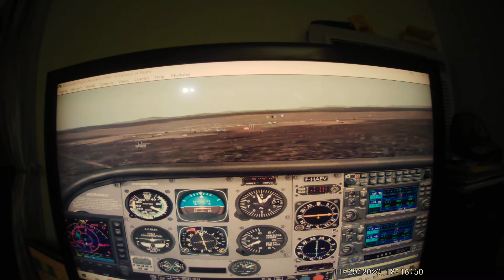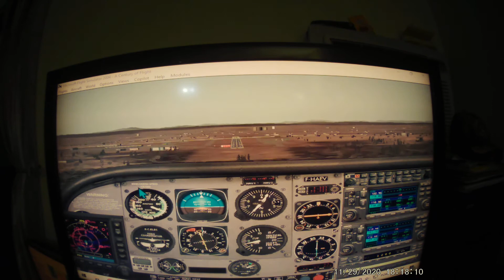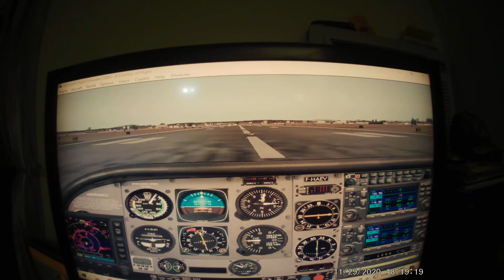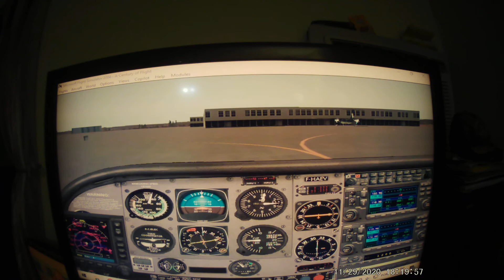Voo simulado de Lawrence KLWM para Manchester KMHT